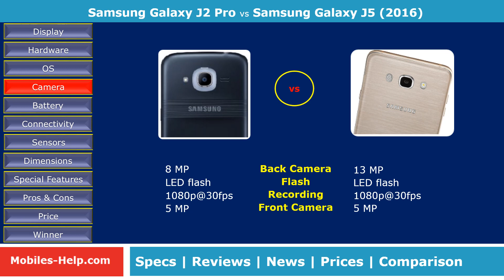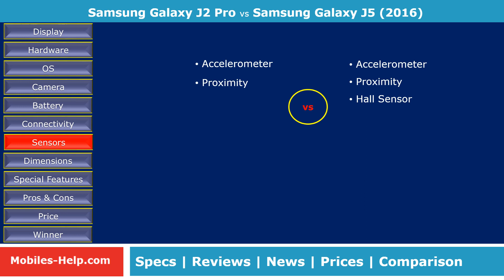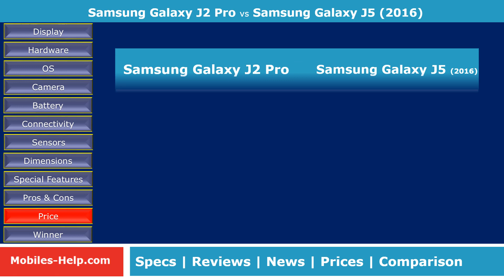Samsung Galaxy J2 Pro vs Samsung Galaxy J5 (2016) - Side By Side Comparison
Watch the side by side comparison between Samsung Galaxy J2 Pro and Samsung Galaxy J5 (2016). Comparison is done with features such as display, processor, camera, os, design, battery, dimensions, etc. Also watch the pros and cons, prices of both phones.
5.0 Inch HD (1280 x 520) [16:9] Super AMOLED Screen Screen
Android Marshmallow 6.0
8.0 MP & 5 MP Camera
1.5 GHz Quad-Core
2.0 GB RAM, 16 GB Internal & up to 128 GB External Memory
2600 mAH battery
Samsung Galaxy J2 Pro review, unboxing, full specification, features, news, price, preview, specs, Note, camera,
5.2 Inch HD (1280 x 720) [16:9] Super AMOLED Screen
Android 6.0
13.0 MP & 5.0 MP Camera
1.2 GHz Qualcomm Snapdragon quad-core processor
2.0 GB RAM, 16 GB Internal Memory
3100 mAH battery
Samsung Galaxy J5 (2016) review, unboxing, full specification, features, news, price, preview, specs, Note, camera,